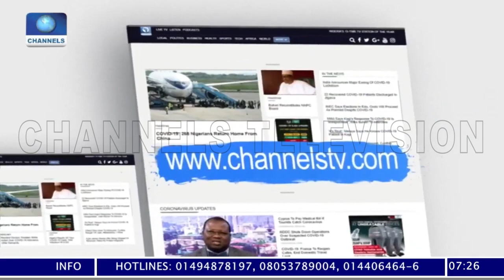Ruggedman Re-Echoes Youths’ Resentments As Lawmaker Assures Efficient Policing With New Bill